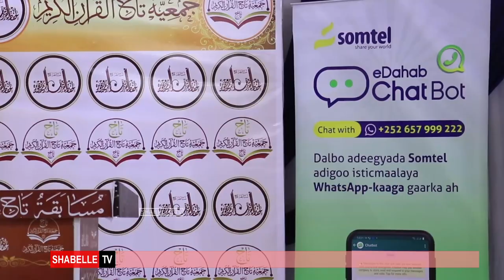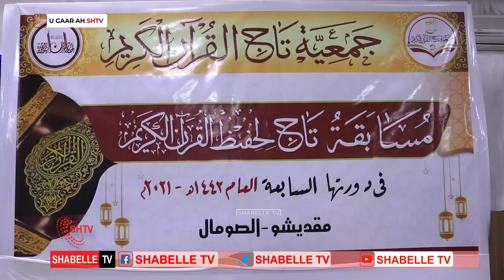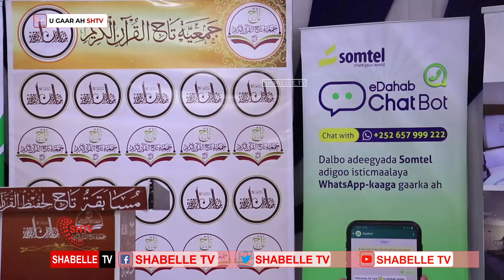Tartan Quraan aqris ah oo ay taaba galisay Shirkada isgaarsiinta Somtel oo lagu qabtay Muqdisho